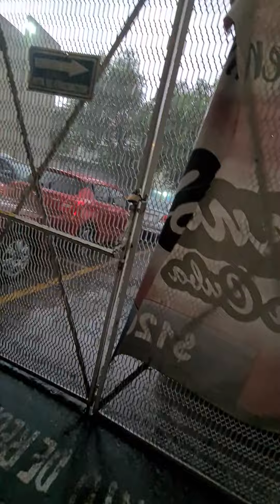INTENSA LLUVIA EN CDMX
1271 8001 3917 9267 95

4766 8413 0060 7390